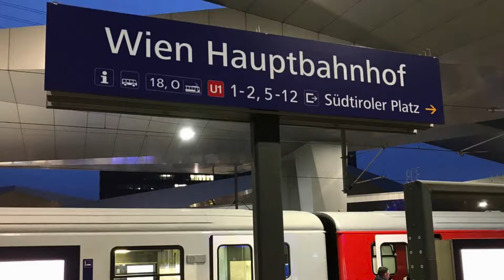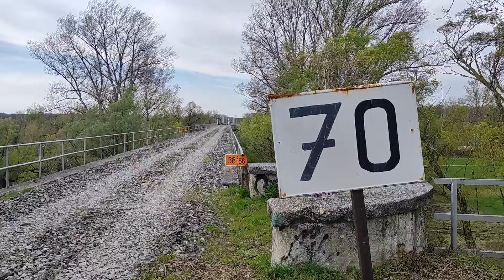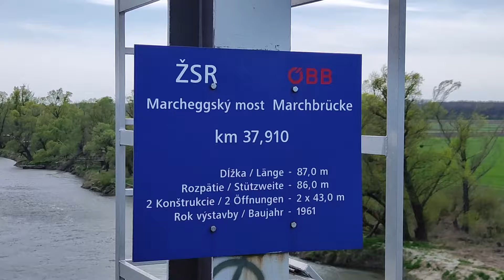Elektrifikácia železničnej trate Devínska Nová Ves - Marchegg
Železničné spojenie medzi Bratislavou a Viedňou sa zrýchli. A to vďaka modernizácii, ale najmä elektrifikácii trate medzi Devínskou Novou Vsou a rakúskym mestečkom Marchegg.

Začiatkom marca 2024 Železnice Slovenskej republiky odovzdali stavenisko a začala sa komplexná rekonštrukcia a elektrifikácia železničnej trate. Tento úsek je dlhý 2381 metrov.

🏗 PROJEKT

Cieľom projektu je zlepšiť cezhraničnú osobnú a nákladnú dopravu medzi Slovenskou republikou a Rakúskou republikou, a to konkrétne:

🔳 zvýšiť prevádzkovú rýchlosť trate z 80 na 120 km/h
🔳 zvýšiť bezpečnosť a plynulosť železničnej dopravy
🔳 umožniť elektrickú prevádzku vlakov medzi Bratislavou a Viedňou
🔳 skrátiť cestovný čas
🔳 dosiahnuť lepšie parametre železničnej trate
🔳 zvýšiť frekvenciu spojenia na základe zvýšenej kapacity trate
🔳 zrušiť obmedzenia pre dopravu na železničnom moste
🔳 znížiť tvorbu emisií oxidu uhličitého a hluku zavedením elektrickej trakcie

🌁 MARCHEGGSKÝ VIADUKT

Súčasťou rekonštrukcie je aj železničný viadukt, ktorý prekleňuje rieku Moravu a zároveň je aj mostom hraničným medzi Slovenskom a Rakúskom. S dĺžkou 474 metrov patril k najväčším vo vtedajšej Rakúsko-Uhorskej monarchii.

Stavba mosta sa začala v novembri 1846 a ukončená bola na jeseň 1847. Drevenú časť mosta zničila za Prusko-rakúskej vojny v roku 1866 ustupujúca rakúska armáda. Po jeho provizórnej oprave bola obnovená prevádzka v roku 1866. Definitívna obnova sa skončila až v roku 1868, pričom drevené provizórium bolo nahradené spojitou oceľovou priehradovou priamopásovou konštrukciou súpravy násobne zloženou s hornou mostovkou.

Železnú priehradovú konštrukciu s hornou mostovkou z roku 1868 vyhodili do vzduchu ustupujúci fašisti 6.4.1945. Provizórne na rýchlosť 10 km/h bol obnovený Červenou armádou v roku 1946. Zdĺhavé spoločné rokovanie česko-slovenskej a rakúskej strany schválilo až v decembri 1959 výstavbu definitívneho mosta. Do spoločnej prevádzky ČSD a rakúskymi spolkovými dráhami bol odovzdaný v roku 1961.

Desaťoročia, počas železnej opony, bol margeggský viadukt jediným mostom spájajúcim Rakúsko a Slovensko. Až v roku 2005 bol otvorený cestný most slovenskou obcou Moravský Svätý Ján a rakúskym Hohenau.

🇦🇹 MODERNIZÁCIA TRATE V RAKÚSKU

Zásadnou modernizáciou prechádza aj železničná trať z Marcheggu do Viedne. Práce zahŕňajú elektrifikáciu 37 kilometrového úseku železnice, ako aj modernizáciu staníc v Dolnom Rakúsku.

Zaujímavosťou tejto trate je, že až 32,5 kilometra je úplne rovná trať, čo z nej robí najdlhšiu rovnú trať v rakúskej železničnej sieti. To umožní jazdu maximálnou rýchlosťou až 200 km/h. Doteraz jednokoľajná dieselová trať sa stane dvojkoľajnou elektrifikovanou a vysokovýkonnou traťou.

Po dokončení projektu na rakúskej aj na slovenskej strane by cesta osobným vlakom z Bratislavy do Viednej mala trvať 55 minút a expresom dokonca iba 40 minút.

🔳 Zhotoviteľ diela: Združenie PORR, ŽSR – DNV – Marchegg
🔳 Zmluvná cena: 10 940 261,94 EUR bez DPH
🔳 Lehota výstavby: Do 300 dní od odovzdania prvého staveniska
🔳 Zdroj financovania: Nástroj na prepájanie Európy – dopravná infraštruktúra a štátny rozpočet.

🎥 Video: Michal Feik
🎼 Hudba: Alex Production - Revolution, Damiano Baldoni - A Ghrà
📷 Foto: Herzi Pinki, Schweiz(CH), ORF, MeinBezirk